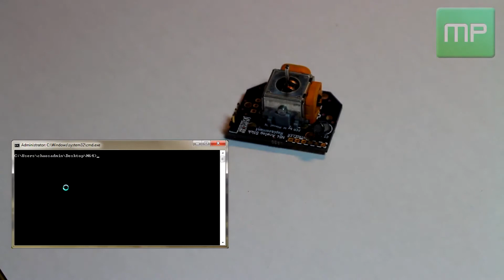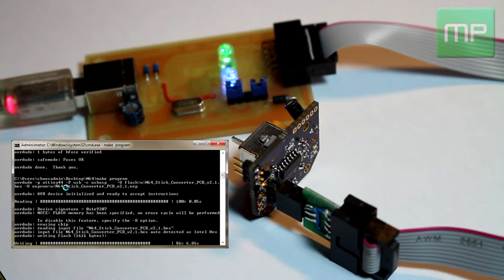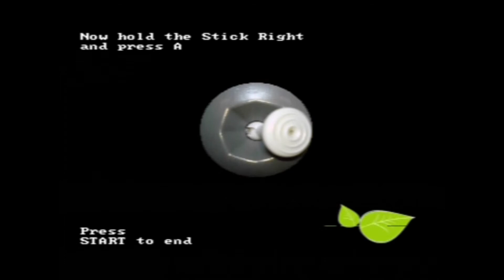N64 Analog Ersatz-Stick (Gamecube-Style replacement "Micro-Mod")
Der Gamecube-Style Nachbau Stick funktioniert leider weniger gut. Abhilfe schafft ein neues Innenleben mit einem ATTiny Microcontroller. Die Firmware dazu stammt von dem User "micro" (u.a. nfggames.com Forum). Da zu dem Zeitpunkt keine Platinen von ihm verfügbar gewesen sind, habe ich mir kurzerhand mein eigenes Layout dazu entworfen. Das Video zeigt die Bestückung der Platine.
Mehr Details zu dem Projekt und alle Links zu den entsprechenden Threads